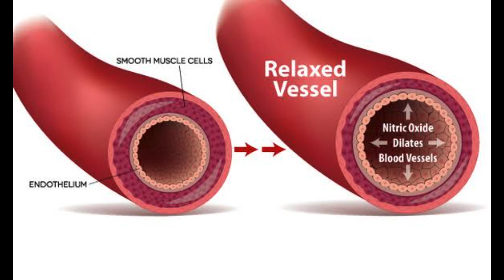Low Testosterone Symptoms | How to Naturally Increase Testosterone | Fitness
Queries Solved :

Low testosterone
Testosterone Replacement Therapy
Supplements for Low Testosterone
Ashwagandha for Low Testosterone
What are symptoms of Low Testosterone
How to remove Gynocomastia without Surgery
How alcohol affects the body